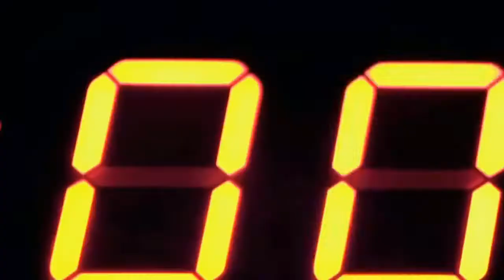Motivational workout video